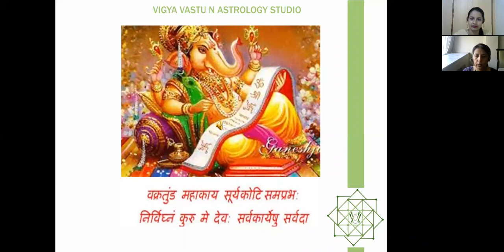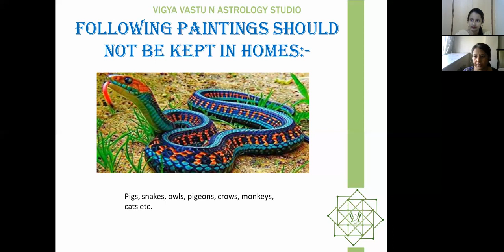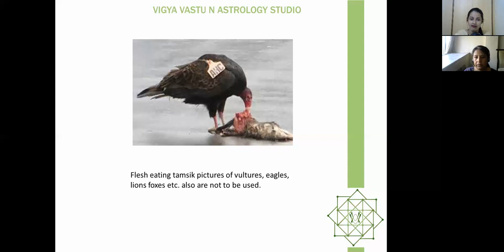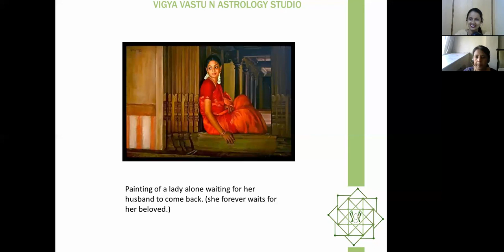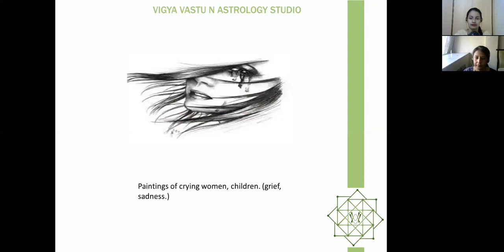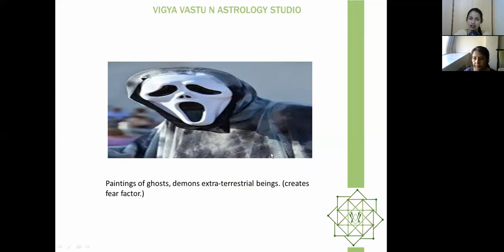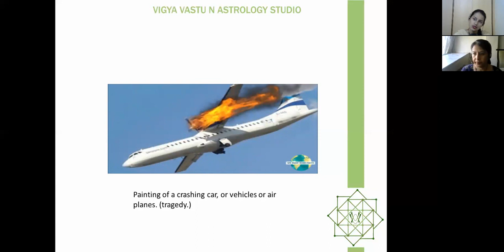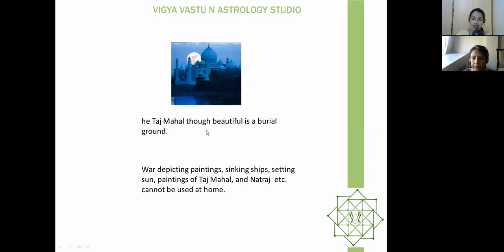HOW AND WHICH PAINTINGS BRING NEGETIVITY AND SHOULD NOT BE KEPT AT HOME VASTU REMEDIES PART 1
Shikha Makhija  is a Nadi, KP and vedic astrologer and teacher. Also a vastu consultant and teacher. She offers valuable services in consultations, nakshatra analysis, birth time rectification vastu consultancy services etc.